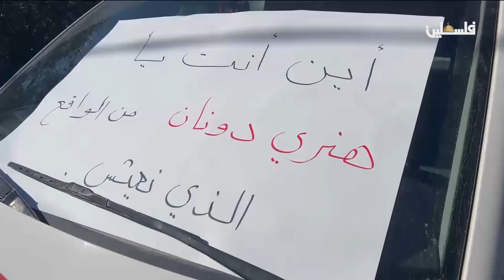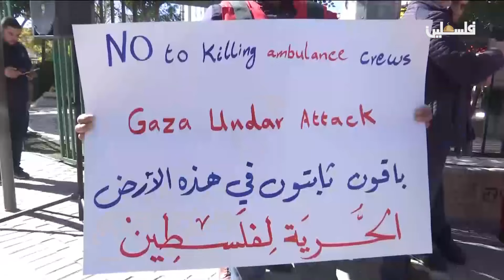اعتصام لموظفي الهلال الأحمر احتجاجا على جرائم استهداف طواقمه في قطاع غزة